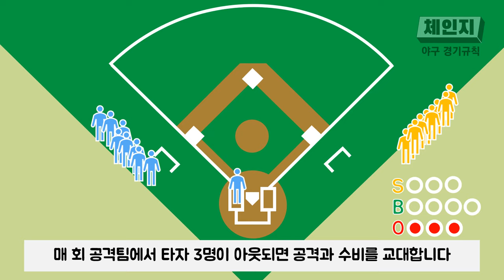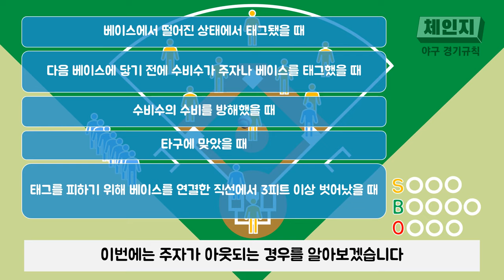⚾야구 규칙 깔끔하게 정리해드립니다 | 야구, 너두 볼 수 있어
야구 경기규칙! 필수적인 내용을 정리해드립니다😄